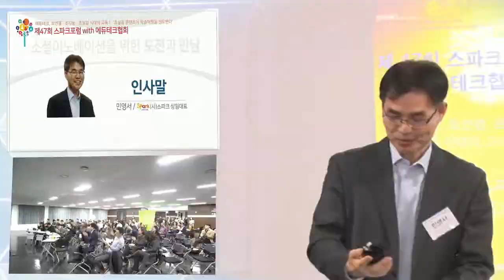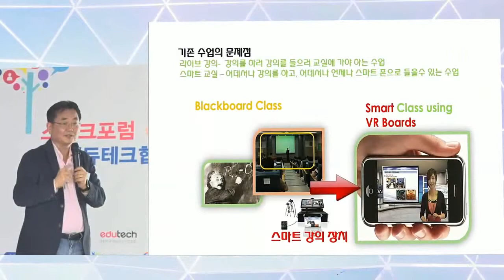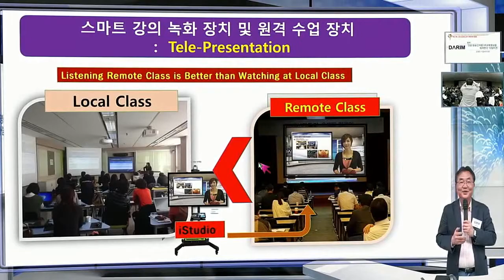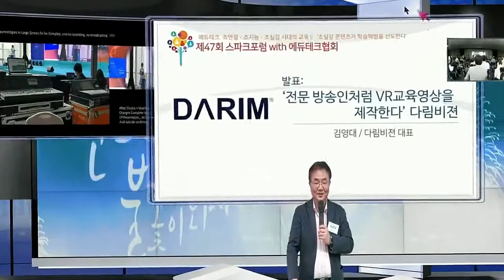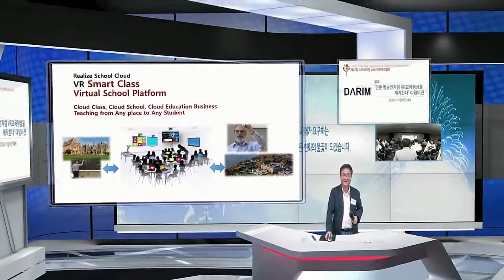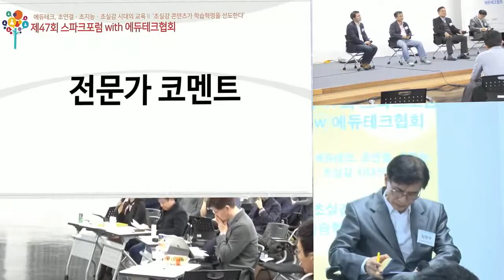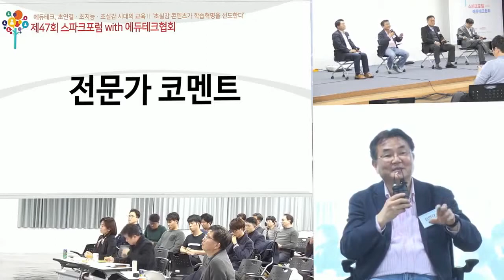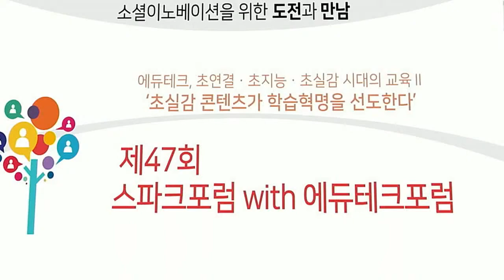스파크 포룸 다림 발표 - AR VR기술 iStudio 스마트 강의 장치와 교육 개혁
스마트 폰으로 보는 강의, 스마트 교실이 이미 보여 지고 있지만, 아직 교실의 수업은 스마트 폰으로 실시간으로 보여 지지 못하고 있다.
다림은 IStudio 기술로 교실에서 그리고 같은 화면을 스마트 폰으로 볼수 있도록 하는 스마트 교실 강의 방식에 의한 스마트 교육을 설명한다.